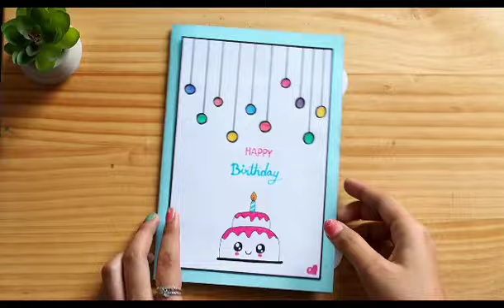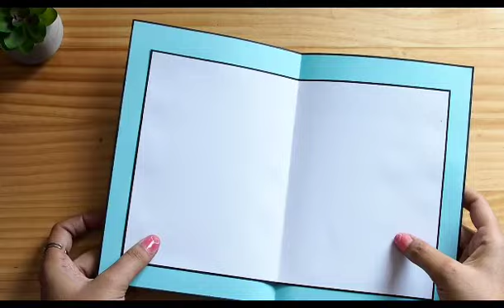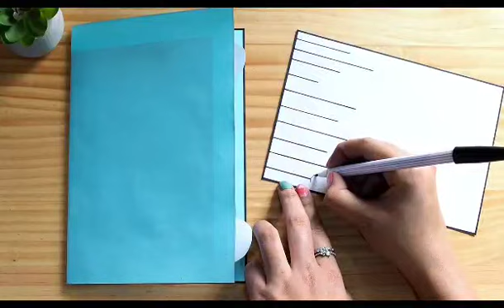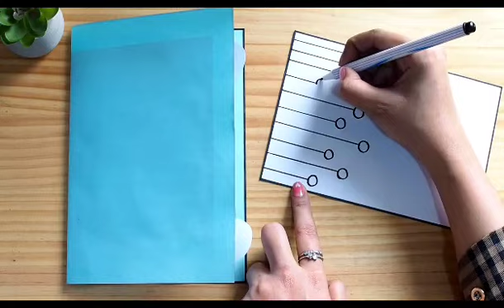Idea Birthday Card 💕 / Pop up Birthday Card / DIY pop up card for birthday || สอนทำการ์ดป๊อปอัพ